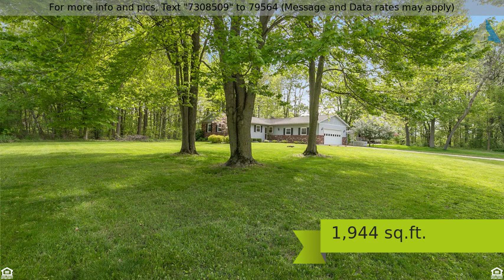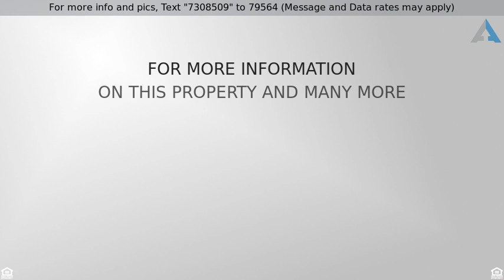Priced at $210,000 - 11488 Woodgate Drive Northwest, Grand Rapids, MI 49534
11488 Woodgate DR NW GR

OPEN HOUSE Sat 6/1:12-2pm! Updated ranch home that sits on a cul-de-sac surrounded by nature yet still conveniently located close to town. Grandville Schools! Be impressed as you walk onto newer flooring. Kitchen shines bright & offers beautiful backsplash to compliment the extra cabinet space. Dining area has sliders out to the patio ready for summer BBQ's. Half bath & laundry just off the garage entrance. Living room is a delight anytime of year w/ peaceful views of the woods & a cozy wood fireplace. Master bedroom, 2 additional bedrooms & full bath finish off the main. Finished lower level is open concept & ready for entertainment, games & offers 2 rooms of storage. Roof & windows are 5-6yrs old. Newer furnace. Huge lot on over half an acre! No offers to be reviewed before 6/3 at 1pm.